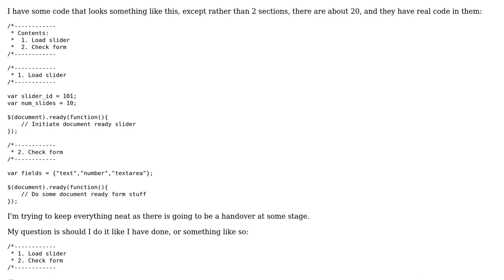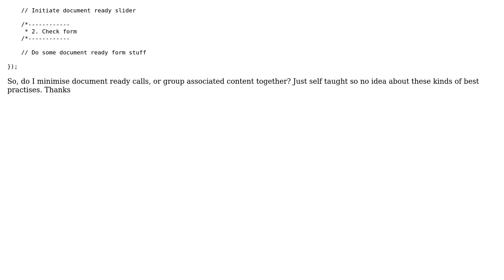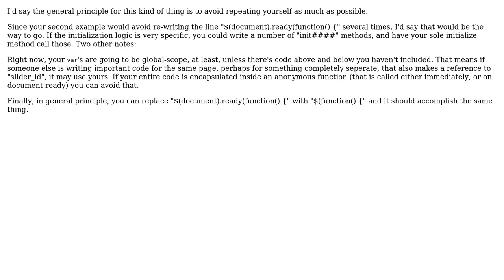Software Engineering: Organisation of $(document).ready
With thanks & praise to God, and with thanks to the many people who have made this project possible! You are responsible for your own actions.